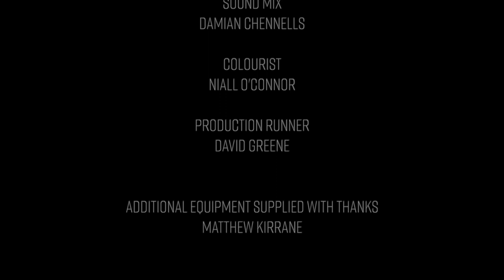Each Other - Short Film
A Short Story of a heartbroken son, just home from a night out, to find himself discussing his love life with this mother, only to realise, she is as much in need of him, as he is her..

Starring Mary Murray and Eoin Duffy
Directed by Daire Glynn
Written by Eoin Duffy and Daire Glynn
Shot by Garrett Cleary
Edited by Eamonn Cleary